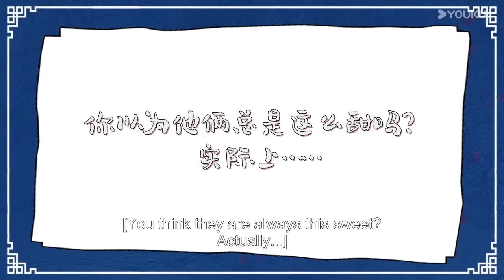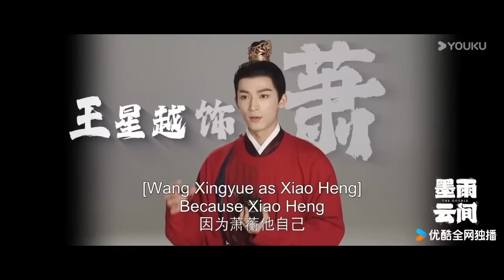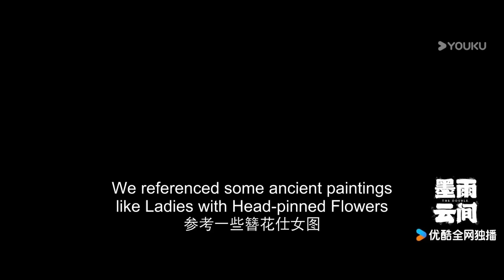吳瑾言王星越對視眼神曖昧，吳瑾言害羞迴避，王星越卻只想親下去！【墨雨云间 The Double】吴瑾言